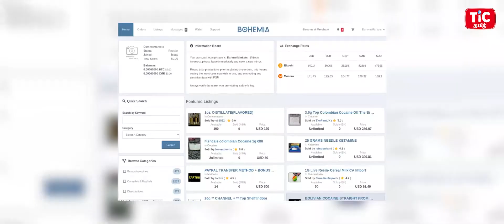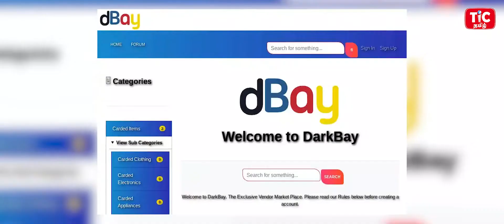DARK NET MARKET EXPLAINED | INTERNET - ன் இருண்ட பகுதி | PART 2 | HORROR TALES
THIS VIDEO IS ABOUT DARK WEB - "A WORLD WIDE WEB CONTENT THAT EXISTS ON DARKNETS"

FOR ANY QUERIES OR BUSINESS COLLABORATIONS,

(OR)